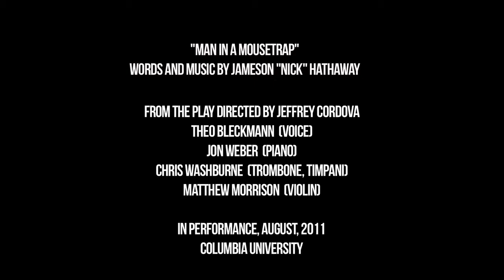Man In a Mousetrap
World premiere of the lost Nick Hathaway piece, composed for director
Jeffrey Cordova's theatre production "Man in a Mousetrap," an
avant-garde work distinguished for having no music.

Newly discovered and performed at Columbia University by the vocalist Theo Bleckmann, the pianist Jon Weber, the trombonist and scholar Chris Washburne, and the violinst Matthew Morrison.  Bonus interview with Prof. George E. Lewis  from the documentary-in-progress, "The Song Is He: The Nick Hathaway Story."  As Prof. Lewis points out in his interview, "In the history of the American avant-garde, Nick Hathaway stands out as a figure of rare conventionality."